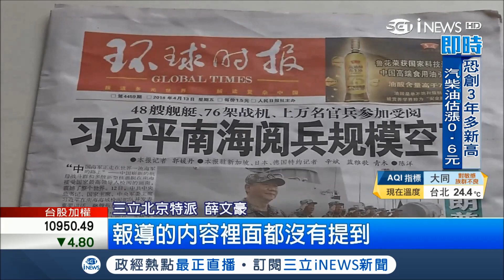演給台美看?! 習近平南海登艦"史上最大閱兵" 中共沿海軍演威嚇?美:反對任一方改變現狀｜【國際局勢。先知道】20180413｜三立iNEWS